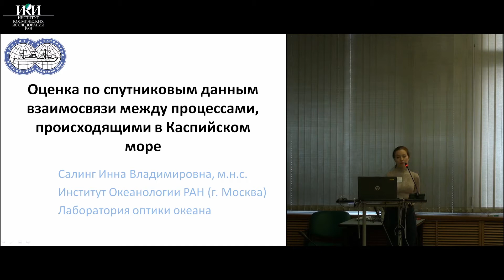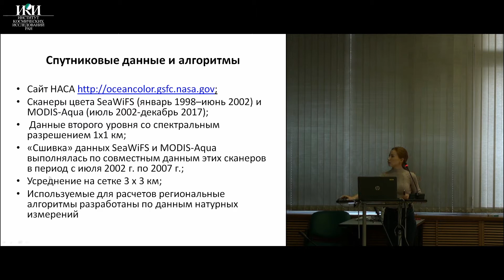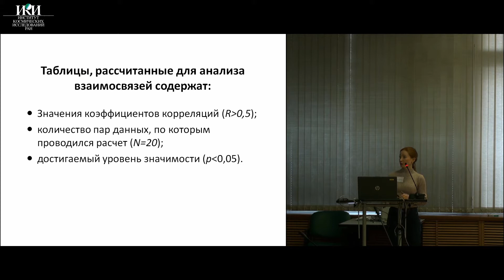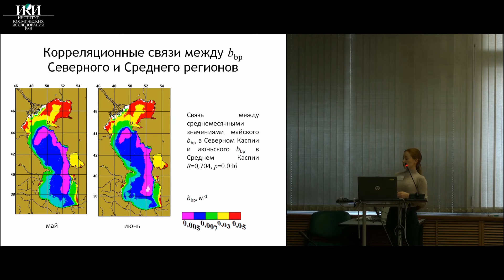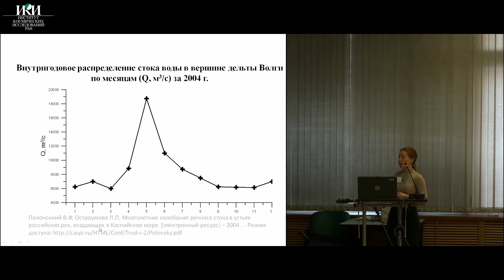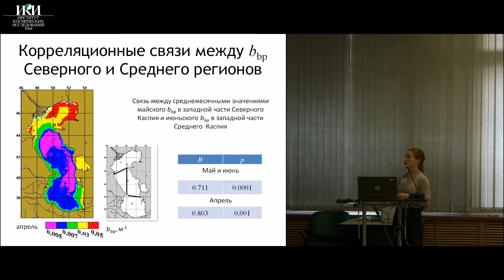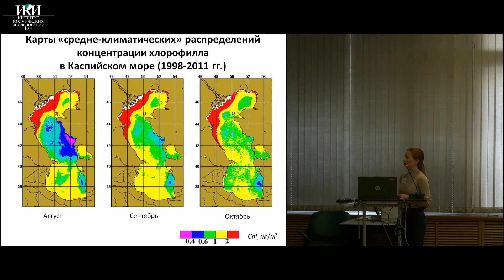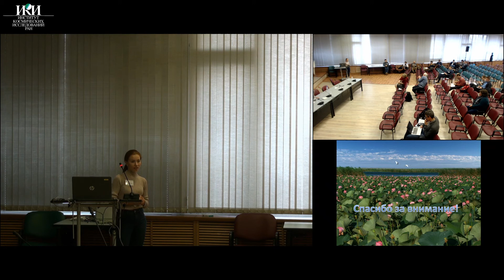XVII.E.20 - Оценка по данным ДЗЗ взаимосвязи между процессами Каспийского моря - Салинг И.В.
Тезисы: Салинг И. В. Оценка по спутниковым данным взаимосвязи между процессами, происходящими в Каспийском море (Институт океанологии им. П. П. Ширшова РАН, Москва, Москва, Россия)

СЕКЦИЯ Е. Дистанционные исследования поверхности океана и ледяных покровов. Дистанционные исследования крупномасштабных процессов и полей поверхностной температуры Мирового океана.

Заставка: губа Буор-Хая (Республика Саха, Усть-Янский улус, Landsat 8 - OLI-TIRS - 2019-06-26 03:08:57 GMT)